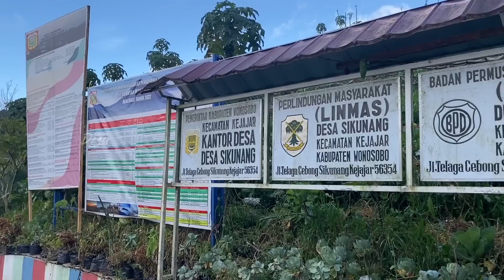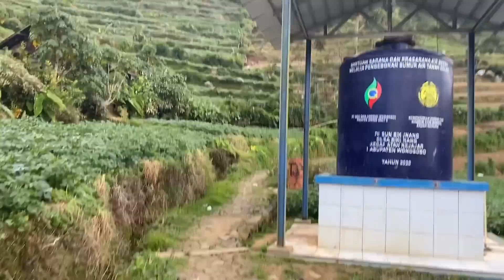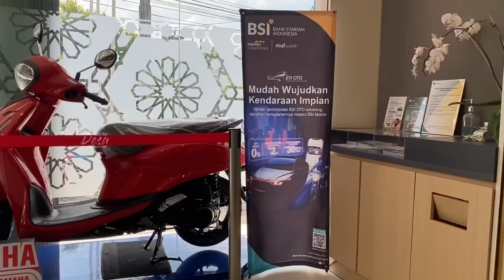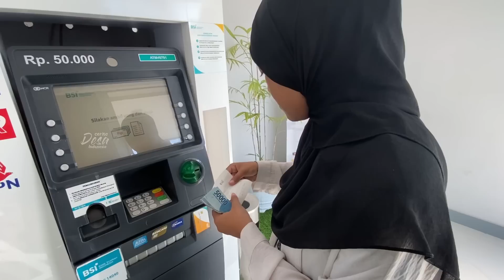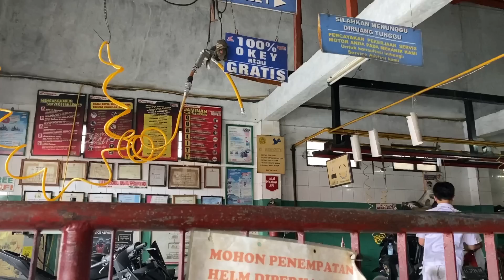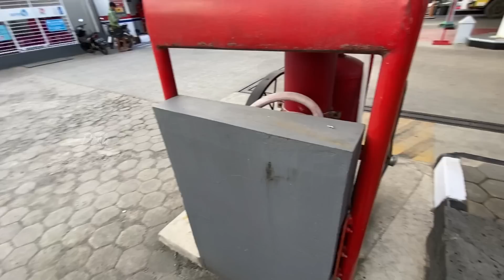DESA YANG DAMAI !! SUASANA DESA SEMBUNGAN TELAGA CEBONG - Cerita Desa Dieng, Wonosobo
✨ Sahabat desa ✨

📍 Kali ini Cerita Desa Indonesia akan menyusuri suasana desa / kampung di dataran tinggi dieng, Kabupaten Wonosobo, Provinsi Jawa Tengah